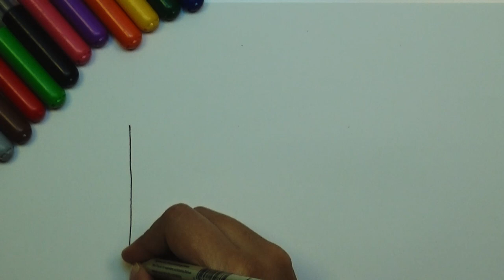How To Draw&Color A Cartoon House For Kids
Hey Guys, This video is for kids or beginners.if you want to start drawing, i recommend to start with cartoon style because it is easy, simple& the colors are so vibrant.